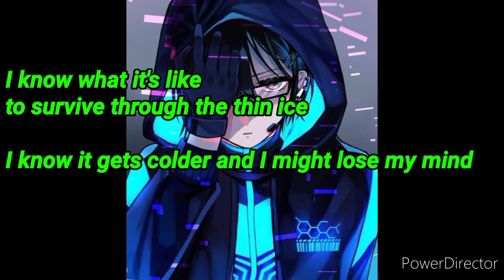"I NEED YOU!" Official Audio